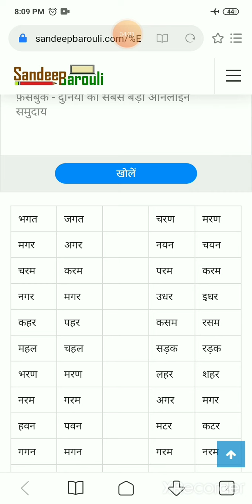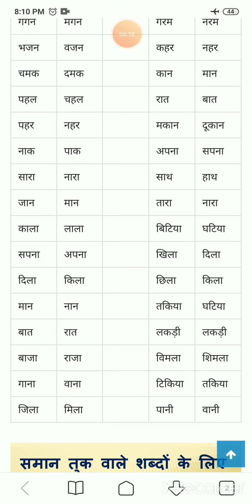STD 2 Hindi grammar sman tuk wale shabd